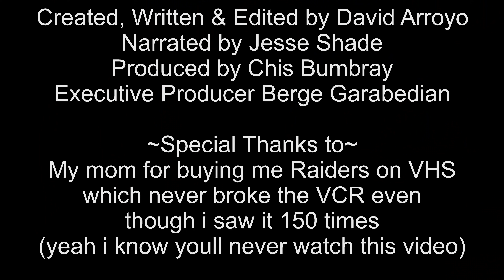WTF Happened to The Young Indiana Jones Chronicles? (1992-1993)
Flashback to 1989 and the release of INDIANA JONES AND THE LAST CRUSADE. One of the most buzzed about sections of the film was the opening act, which depicted River Phoenix as a younger version of Indiana Jones - giving George Lucas the idea of spinning it off into a TV series. In it, Indy would be played by three actors. There would be Corey Carrier playing him as a child, Sean Patrick Flanery as a teenager/young man, and finally an eyepatch wearing George Hall as the 93-year old elderly Indy.

While never a major ratings success, those of us who grew up in this era have fond memories of this Lucasfilm TV series, but how does it hold up? And what's with the new, re-edited Young Indiana Jones movies? What happened to the original shows with the bookends? Get all the info in the latest episode of Gone But Not Forgotten.

Do you have a spot spot for The Young Indiana Jones Chronicles?